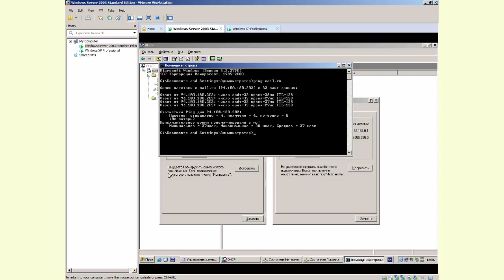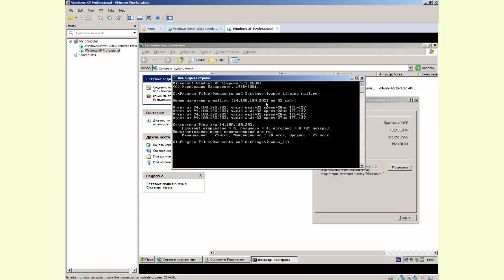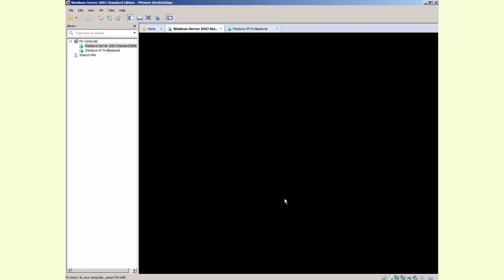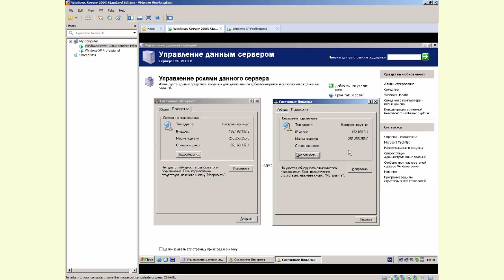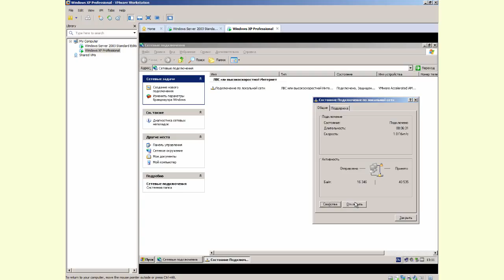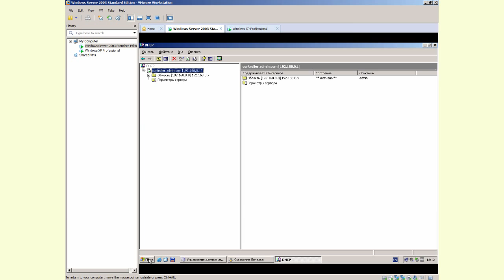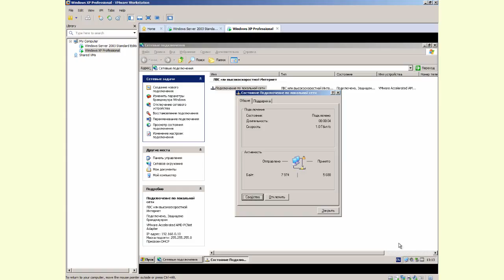Вопрос DHCP сам меняет настройки после перезагрузки системы